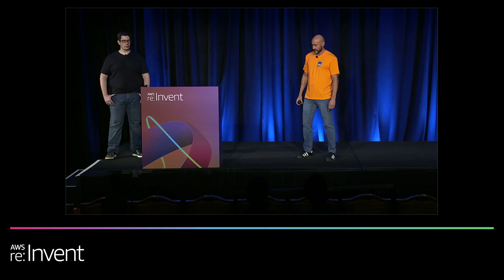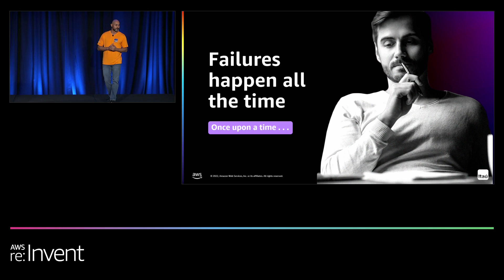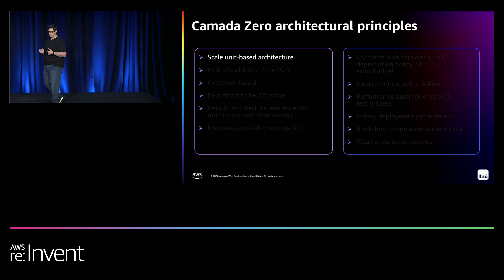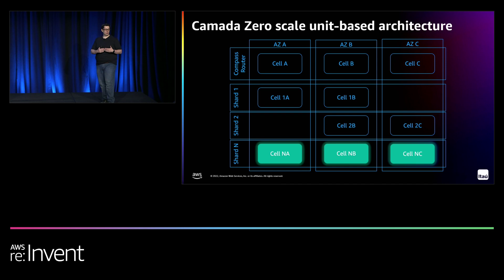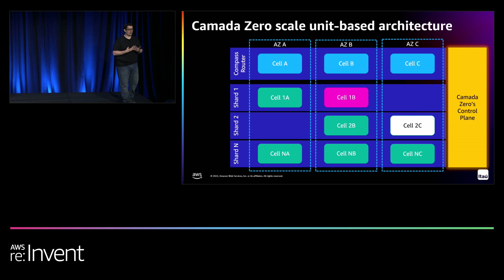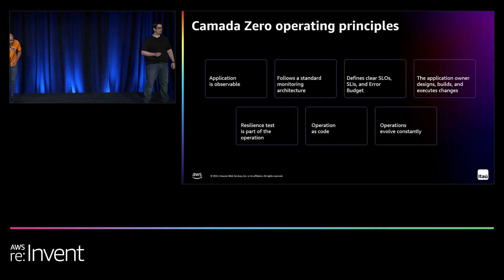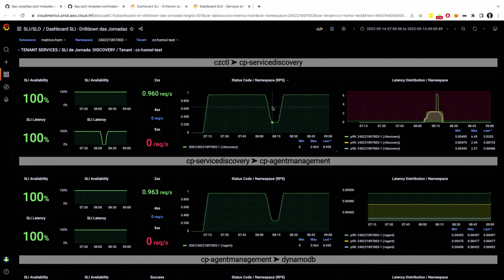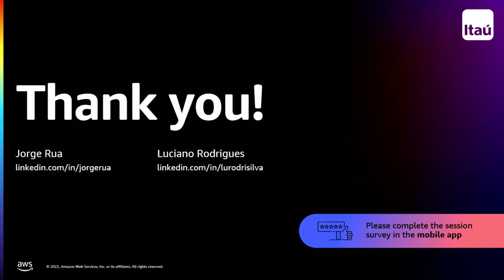AWS re:Invent 2022 - Camada Zero: A real-world architecture framework (PRT268)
Enterprises are modernizing to deliver business value to their customers. Business services have become more and more critical to customers and companies. System criticality translates into resilience, availability, and reliability requirements, and the challenge of delivering stability to meet extreme standards is monumental. To address the challenge, Itaú-Unibanco—the largest bank in Latin America—created Camada Zero, an innovative architecture framework that promotes technical quality for the bank’s most critical business services through architecture, engineering, and operation principles. Join this session to learn how a structured architectural and operational approach can benefit highly critical applications.